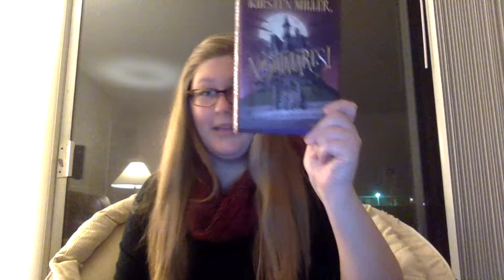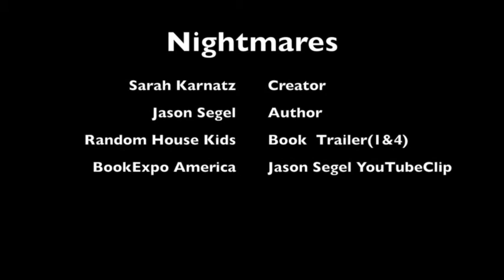Sarah Karnatz Nightmares Book Talk